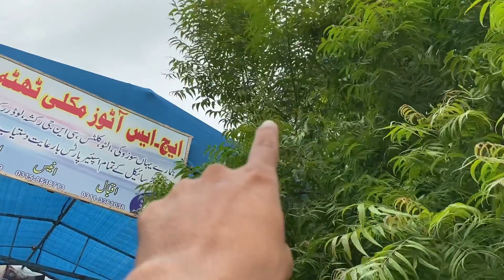Today Shop Activity |Shop Tree Cut | Enjoy Fun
Tree Cuting Enjoy Fun
A.O.A
Good Day This is Tech and Deal Channel  Based on Autos parts technical work  and Spare parts Shop Dealing Daily Activity with Entertaining Contant.